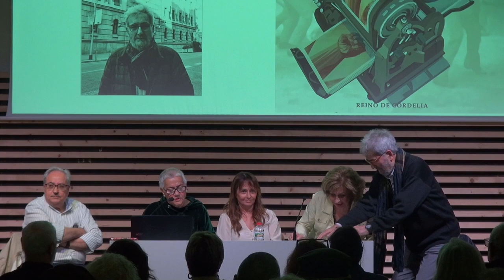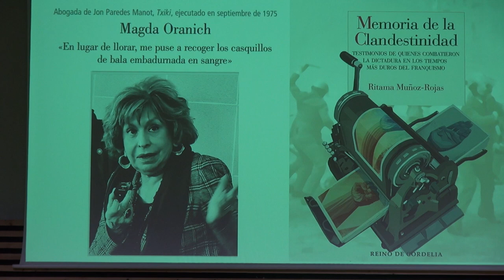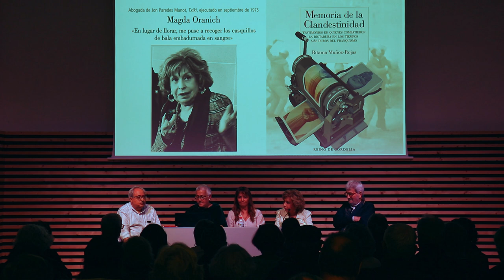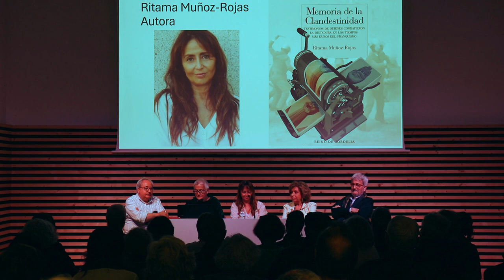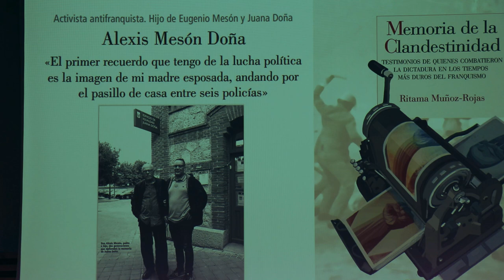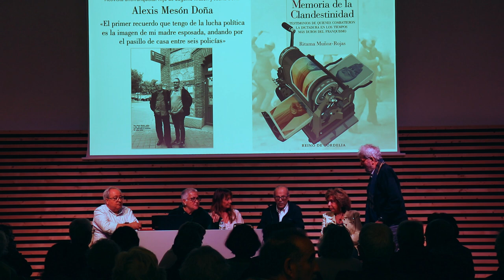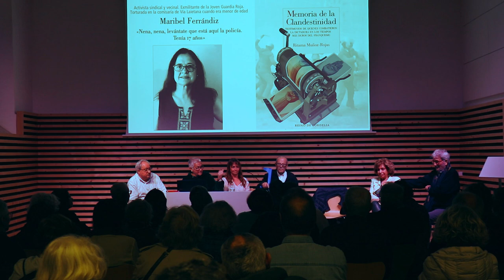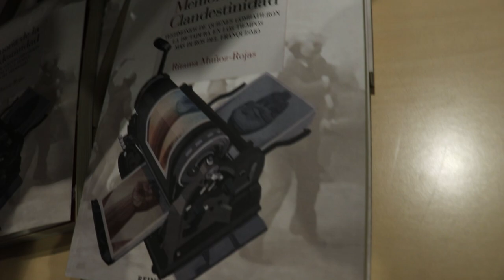MEMORIA DE LA CLANDESTINIDAD Presentació del llibre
TESTIMONIOS DE QUIENES COMBATIERON LA DICTADURA EN LOS TIEMPOS MÁS DUROS DEL FRANQUISMO
RITAMA MUÑOZ-ROJAS
REINO DE CORDELIA

En los años duros de la dictadura franquista un grupo de personas se jugaron la vida luchando para que España se convirtiera en un país democrático, en el que se respetaran los derechos humanos y de los trabajadores. Esa batalla hacia la libertad no solo puso en peligro su seguridad familiar y económica, sino que les llevó a sufrir torturas de manos de policías como Billy el Niño, conocer la sexta galería de la cárcel de Carabanchel o asistir a consejos de guerra tras los que algunos de sus compañeros de partido fueron fusilados. Los protagonistas de este libro no lograron derrocar a Franco, pero su acción ayudó a que España, con sus errores y aciertos, sea actualmente una democracia europea, un Estado de Derecho donde se respete la discrepancia.

Ritama Muñoz Rojas
Periodista y licenciada en Derecho, después de hacer el Máster de Periodismo UAM/El País, en 1992, trabajó en distintos medios vinculados al Grupo Prisa, como la Cadena Ser, El País o Santillana y en otras instituciones vinculadas a la Educación y la Cultura. Fue responsable de Comunicación de la Organización de Estados Iberoamericanos para la Educación, la Ciencia y la Cultura y directora de la oficina de Costa Rica de este organismo. En la actualidad colabora con distintos medios, principalmente la revista CTXT.es y prepara una biografía sobre el sociólogo Juan José Linz. Es autora del libro "Poco a poco os hablaré de todo. Historia del exilio en Nueva York de la familia De los Ríos Giner, Urruti" (Publicaciones de la Residencia de Estudiantes) y de textos en torno al exilio o la Institución Libre de Enseñanza en obras colectivas.